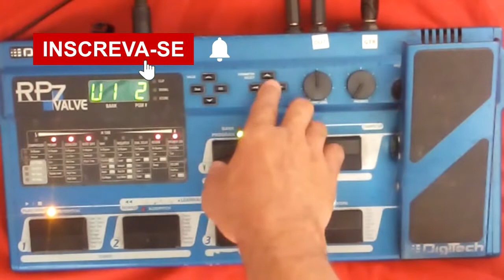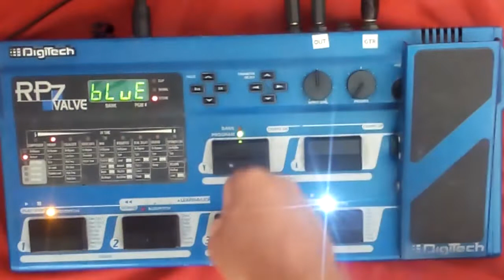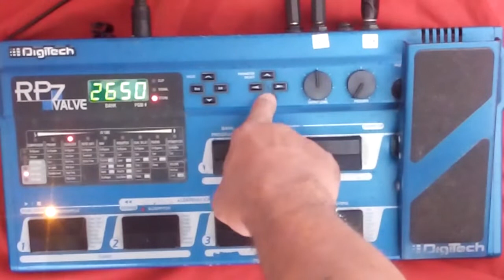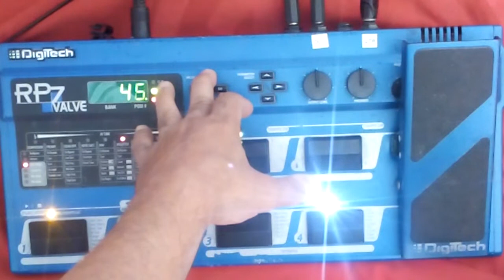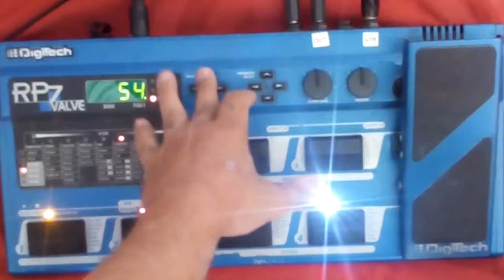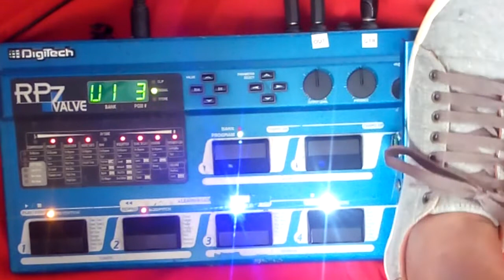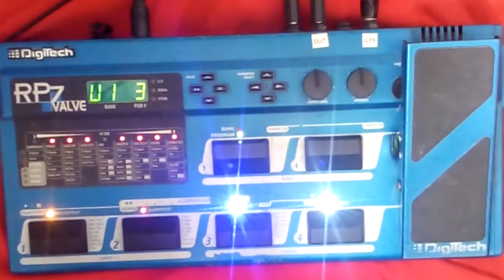DIGITECH RP7#6: TUTORIAL LIKE A STONE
Neste video mostro como chegar no som mais próximo da musica Like a  Stone do Audioslave usando a RP7.